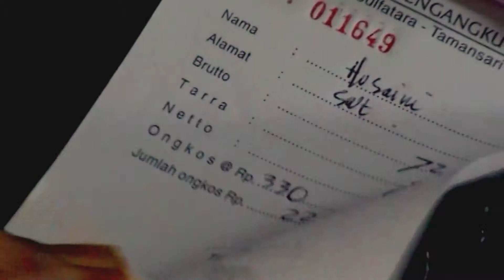PENAMBANG BELERANG KAWAH IJEN - Seri Seni Budaya Nusantara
Penambang belerang dari kawah Ijen Banyuwangi, Jawa Timur

Video seri Budaya Nusantara ini adalah hasil kolaborasi antara Spektakel.id dan Stockshot.id

Video ini juga ditayangkan di Kereta Commuterline berkat kerjasama Spektakel.id dengan MacroAd LINIKINI